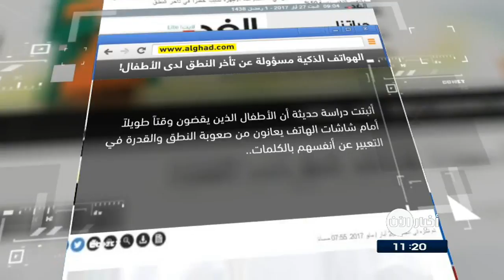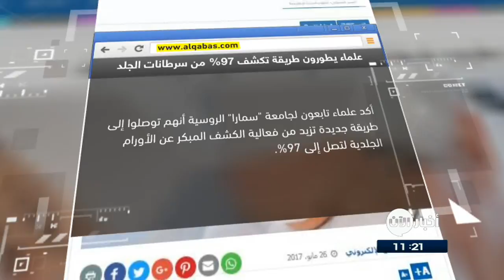27-5-2017 | الهواتف الذكية مسؤولة عن تأخُّر النطق لدى الأطفال .. وعناوين أخرى في جولة الصحافة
الغد الاردنية | الهواتف الذكية مسؤولة عن تأخُّر النطق لدى الأطفال !

أثبتت دراسة حديثة أن الأطفال الذين يقضون وقتاً طويلاً أمام شاشات الهاتف يعانون من صعوبة النطق والقدرة في التعبير عن أنفسهم بالكلمات، بحسب ما نقله موقع Mujer Hoy الإسباني.

ويؤكد البحث الذي قام به أطباء الأطفال في مستشفى Hospital for Sick Children في كندا، أن كل 30 دقيقة يقضيها الطفل في استخدام هذه الأجهزة تسبب خطراً في تأخر النطق والتعبير الشفهي بنسبة 50%.

القبس الكويتية | علماء يطورون طريقة تكشف 97% من سرطانات الجلد

ووفقا للعلماء فإن "الطريقة الجديدة التي تعتمد على ثلاثة أجهزة حديثة، تزيد من فعالية الكشف المبكر عن الأورام الجلدية لتصل إلى 97%، في حين أن الطرق التقليدية المتبعة حاليا للكشف عن تلك الأورام، لا تتجاوز دقتها 50 أو 60%".